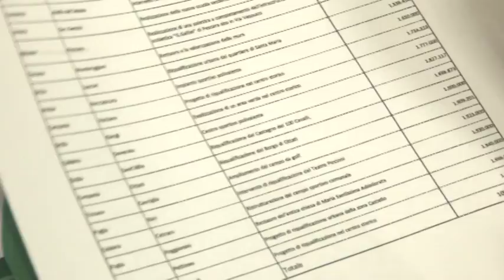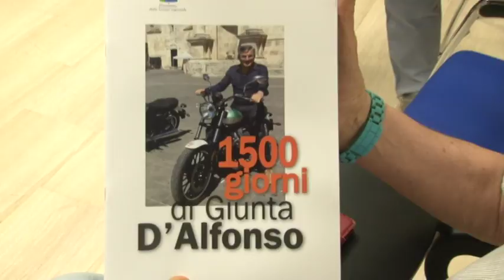10 interventi per le infrastrutture abruzzesi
Dieci Importanti investimenti infrastrutturali a totale carico dello Stato attesi da 40 anni in Abruzzo per un importo di 5,5 milioni di euro. Li ha illustrati questa mattina in conferenza stampa il presidente della Giunta regionale Luciano D'Alfonso